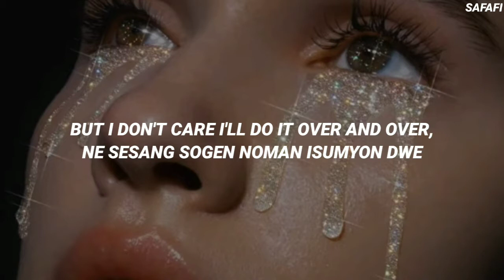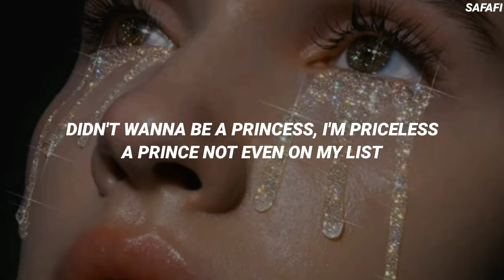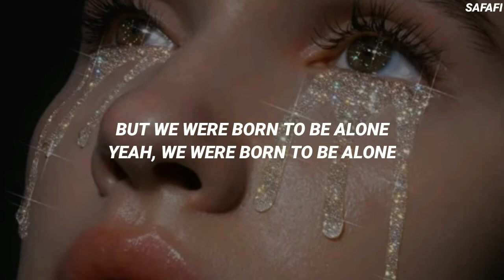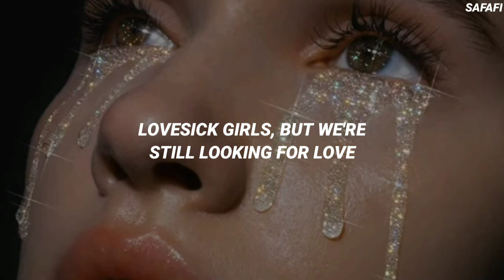BLACKPINK - 'Lovesick Girls' Easy Lyrics